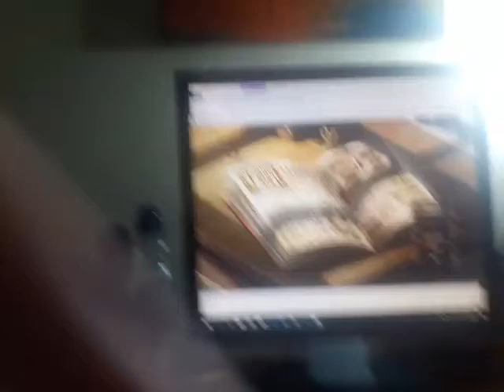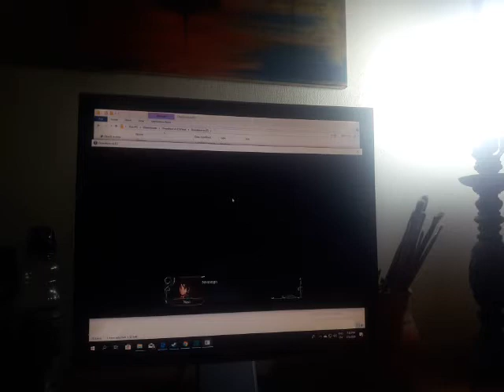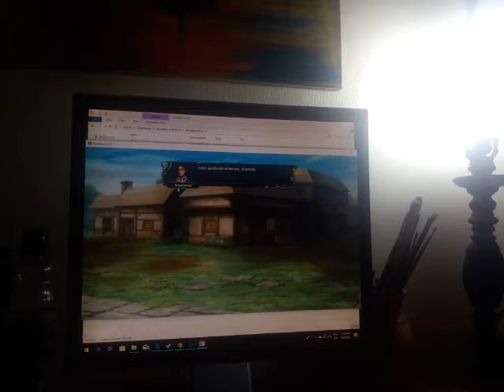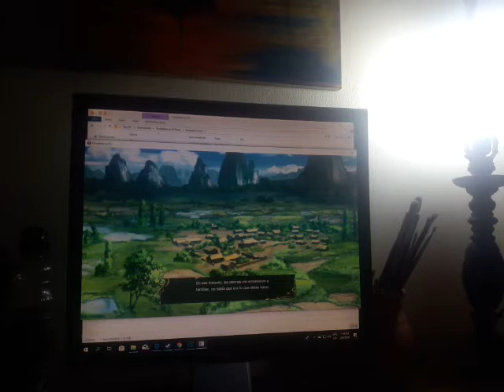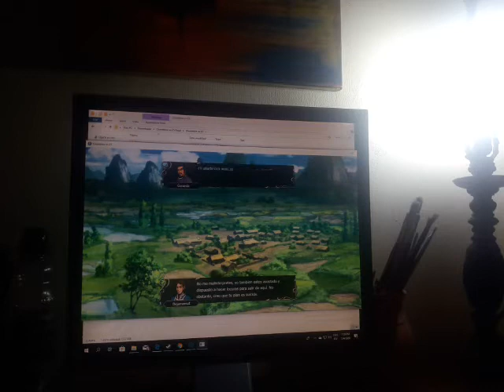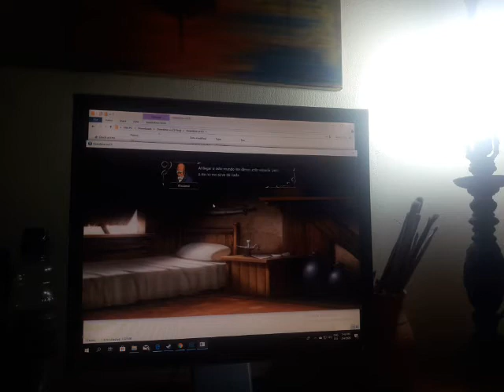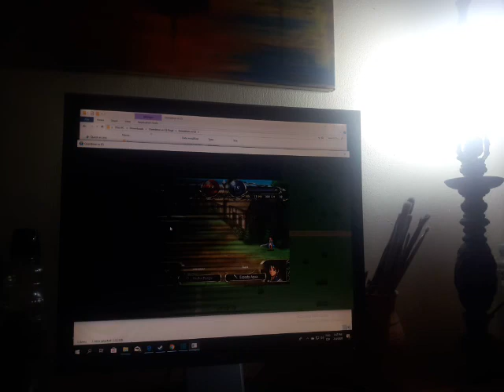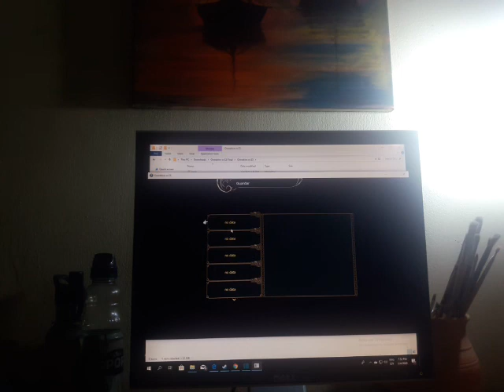Overdrive vs E5 fanmade inspirado en fire emblem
Que hubo que tal esta yo soy train sea bienvenido Overdrive VS E5 este un juego creado por Zabie un miembro de comunidad de fire emblem en español ante de rincon de pregunta obvia por ejemplo; fue creado con rpg Maker No
en que saga de fire emblem esta inspirado concretamente ninguna tiene referencia como tema de ninian,serra,sacred stone y otra fire emblem